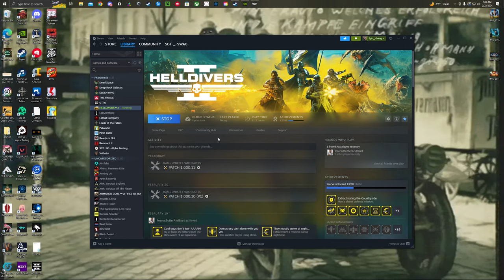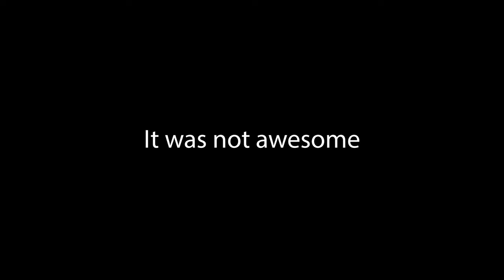Helldivers Moments that make me Question Everything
Another Helldive